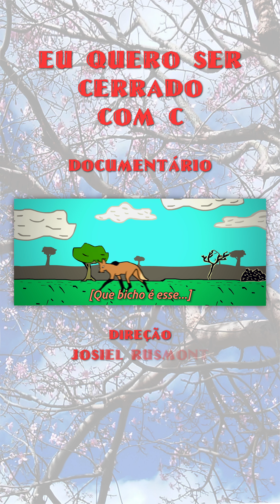ESPECIAL — CERRADO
Josiel Rusmont Lança Um Documentário Atualíssimo

"Eu Quero Ser Cerrado Com C" É Uma Denúncia Às Queimadas

Depoimentos, Poesia E Animação Antecipam O Futuro Sufocado

O Jornal Das Artes Mostra Alguns Trechos Pra Você

"A Sanha Do Homem É A Senha Da Morte"

É JA – Jornal das Artes no ar!